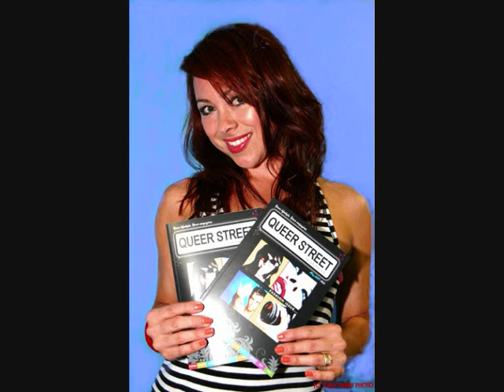Photo's Cardiff Gay Scene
Photo's Taken on The Gay Scene in Cardiff From 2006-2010 For Vere-us Gay Mags in the U.K as Well as Photo Essay on Gay Life on the  Gay Scene.This Photo Video Comes Under The Public Interest Act. And All Images and Video Are Copyrighted To Tone Parry Photographer. All Persons in This VIDEO Give There Permission To Be Photographed at the Time.